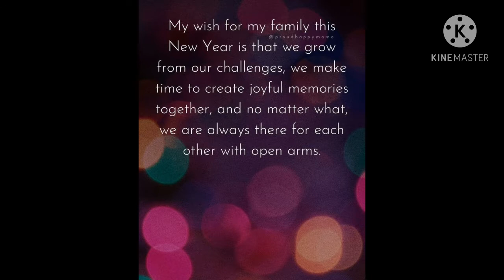Happy NewYear to all my loving friends and well wishers this year brings umore happiness,joy,success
HAPPY NEW YEAR FRIENDS this year brings you more happiness,prospores,joy,health and wealth success in ur life be always cheerful

HAPPYNEWYEAR2021toallmylovingfriendsandwellwishersthisyearbringsugoodhealthandwealth,success,happy,joy,prosporestouandurfamilybalwayscheerful#